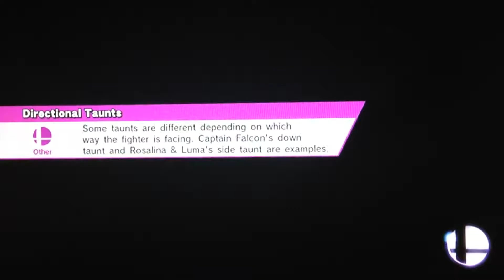Smash 4 Edition: Pac-Vantages -- Brawls with Kris!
Getting back into the Smash theme right now.